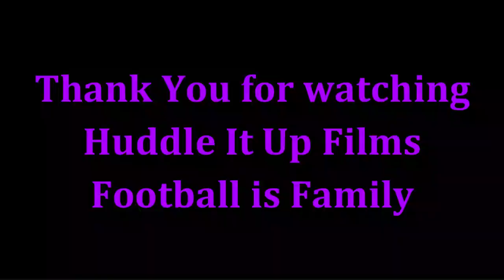Tavius Robinson - 1st Career SACK & Increased PT (22 snaps) Ravens vs Bengals